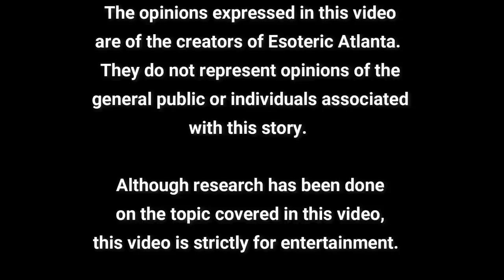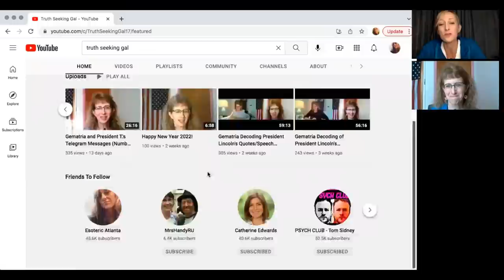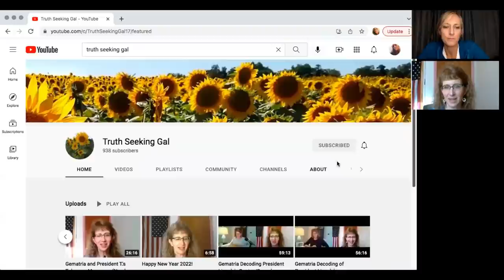Waking up, Starting a Channel, and Surviving this Timeline